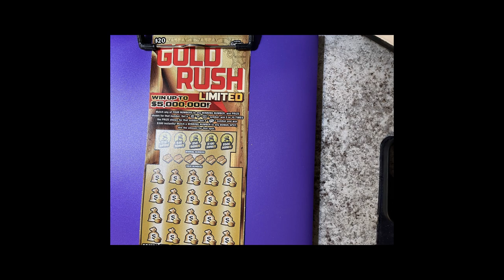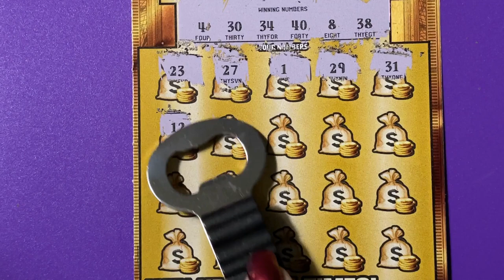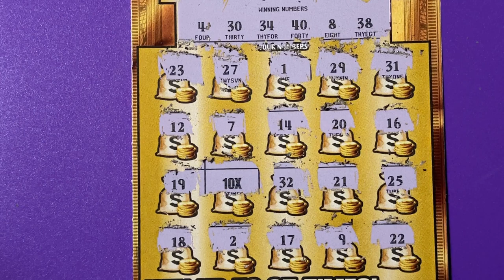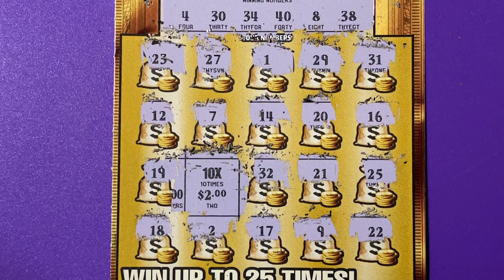Gold Rush Ltd Ticket 16